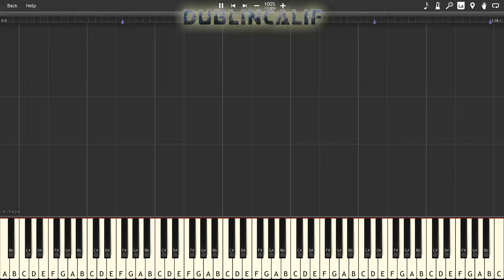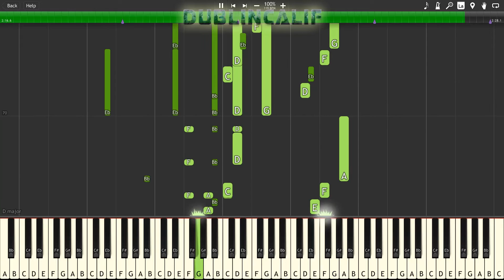Octopath Traveler - Tressa the Merchant Theme Piano Tutorial Synthesia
, arranged and provided by Latios212